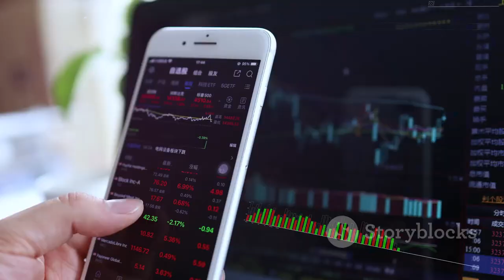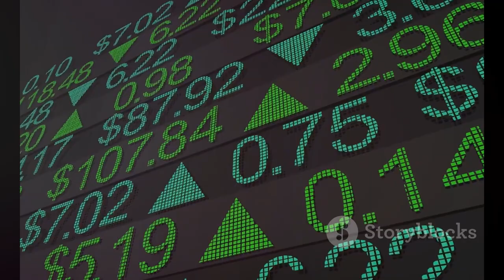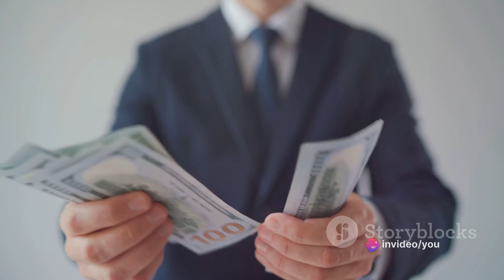Building Wealth: The Passive Income Journey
In this informative video, we delve into the world of building wealth through passive income. Join us as we share practical tips and personal experiences that will help you on your journey towards financial freedom. Discover the strategies and secrets to generate passive income streams that require minimal effort on your part. From rental properties and stock investments to online businesses and dividend stocks, we cover it all. Learn how to make your money work for you, so you can sit back and enjoy the benefits of passive income. Don't miss out on this opportunity to take control of your finances and create a brighter future.

OUTLINE:
00:00:00
Introduction to Passive Income

00:00:22
Understanding Passive Income

00:00:40

00:00:59

00:01:17
Creating Digital Products

00:01:29
Peer-to-Peer Lending

00:01:42
Monetizing a Blog or YouTube Channel

00:01:51